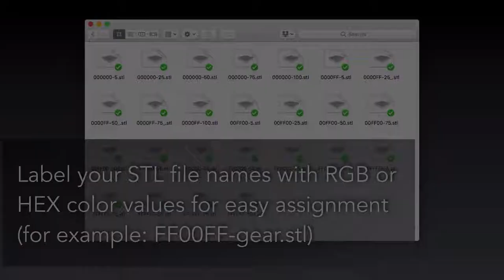3D Printing Quick Tips: Stratasys J750 Colors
We love working with the Stratasys J750 polyjet printer.  We are going to share some of our quality and speed efficiencies that we've learned over time.